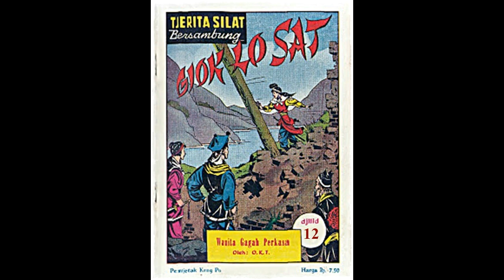Seri Cerita Silat Wanita Gagah Perkasa Jilid 12